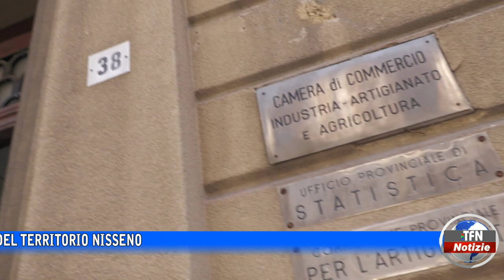Bandi per le imprese del territorio